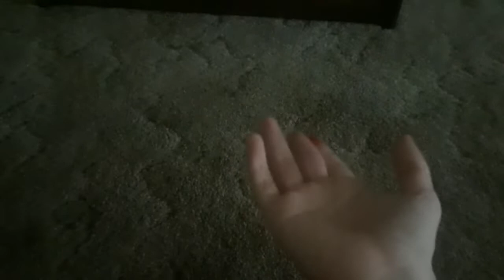My Pokemon Go account was permanently deleted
It's gone and can't be recovered. Be careful which email you use because if it gets deleted your data can't be transferred.
I contacted Niantic and they really weren't that helpful and pretty confusing now that I think about it, but they said they couldn't move the data. So all of my beloved Pokemon are gone forever and I never got to make the video showing all of them to you.

Also I'm wearing a Snoopy band-aid, I sliced my finger on metal bedding.